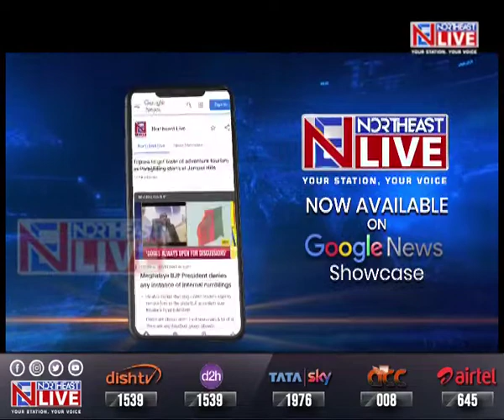Northeast Live’s ground report of health care services near China border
ArunachalPradesh | Despite being handicapped in terms of manpower and infrastructure, the Community Health Centre (CHC) in Upper Siang's Tuting has left no stone unturned to ensure preliminary health care services and also administering Covid vaccination across the subdivision situated in Upper Siang district of Arunachal Pradesh and close to China.